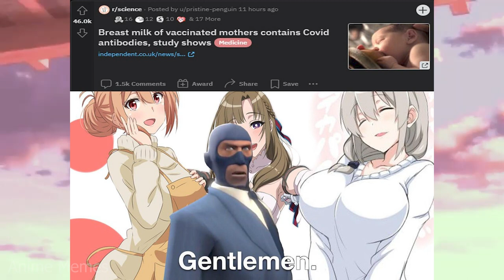ANIME MEMES ~ Didn’t happen to me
animememe
animememes
anime meme
anime memes

Sauce:
r/animemes

I DO NOT OWN MEMES IN THIS VIDEO